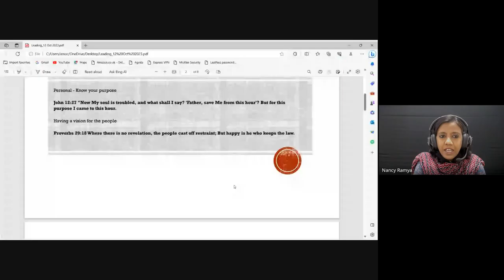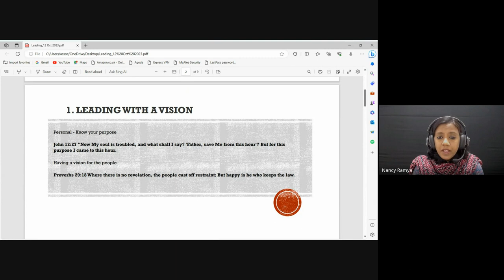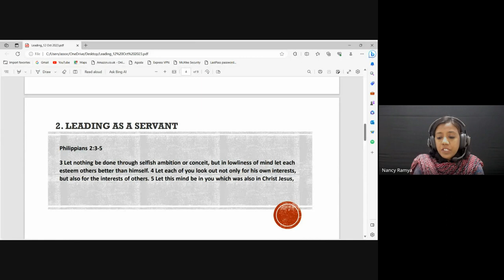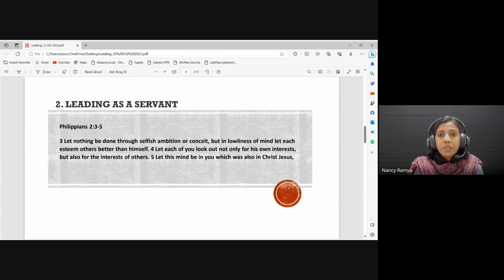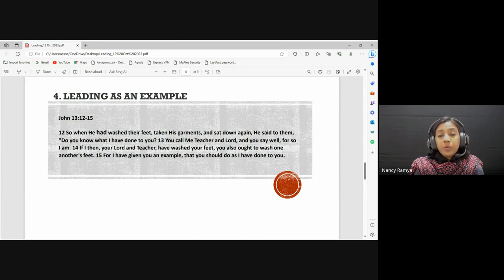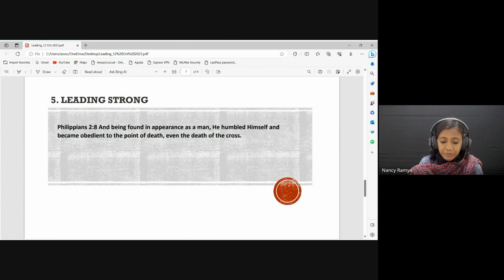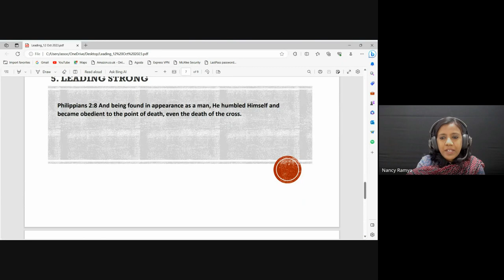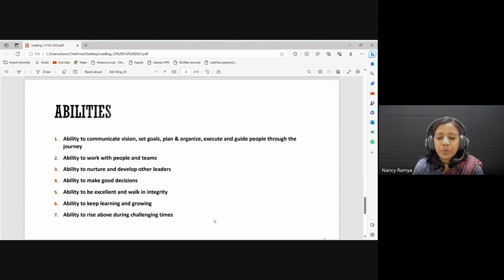Weekly Mentoring Hour | 12 Oct 2023